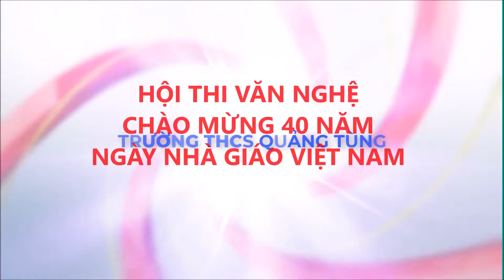Hát múa: NHỮNG ƯỚC MƠ; Biểu diễn: Bảo Trâm & tốp múa HS lớp 6A trường THCS Quảng Tùng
Hát múa: NHỮNG ƯỚC MƠ; Sáng tác: Nguyễn Ngọc Thiện; Biểu diễn: Bảo Trâm & tốp múa HS lớp 6A trường THCS Quảng Tùng
Lời bài hát: Những Ước Mơ
Ơi các bạn mình ơi ! Tay nắm chặt bàn tay !
Ca hát cùng ngàn mây rồi mặt trời đỏ tươi tỏa sáng
Ta muốn cùng ngàn sao, xanh ước vọng trời cao
Ta nhắn cùng vầng trăng, mời chị hằng dệt bao mộng vàng

ĐK :
Xanh ơi xanh thắm, trái bóng xanh bay theo tháng năm
Nào ta nắm chặt tay, cho tình thân ái cháy trong tim mình
Ôi sao vui quá, bước chân vào vòng đời thiết tha
Rồi ta biến thành mây, bay vòng thế giới cho thỏa ước mơ

Ta luôn mong muốn thế gian này chẳng còn chiến tranh
Từng khu phố mọc cao, ta cùng ngàn sao không còn cách xa
Kênh "NGÔI TRƯỜNG EM YÊU MẾN" đưa tin nhanh các hoạt động của thầy và trò.